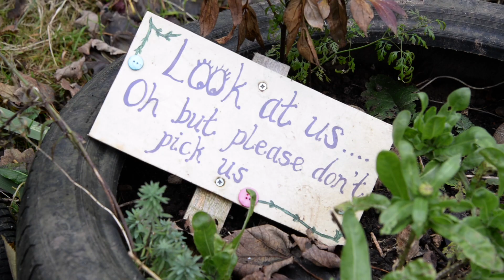Welcome to Sproatley Endowed Church of England Academy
A creative and child-focussed East Riding primary school, part of Ebor Academy Trust